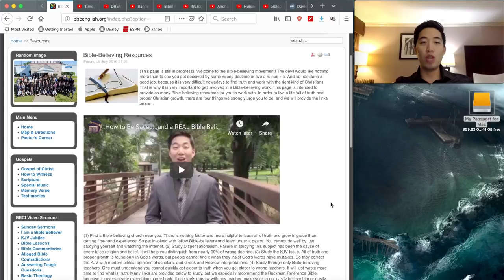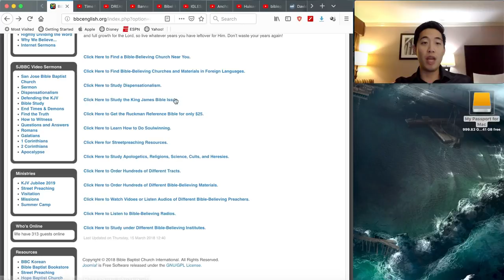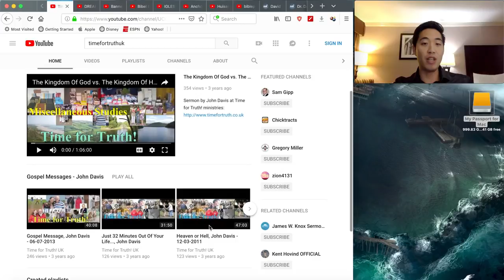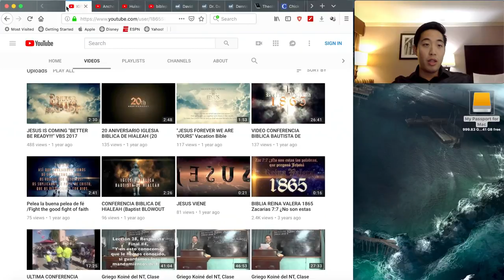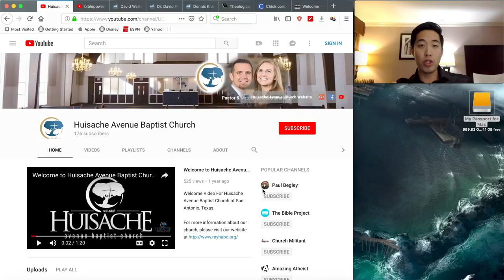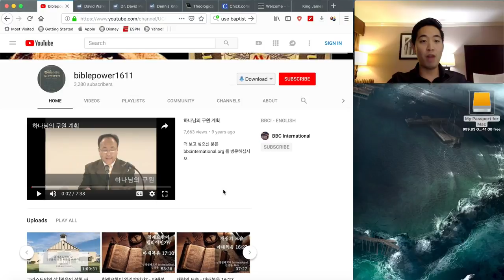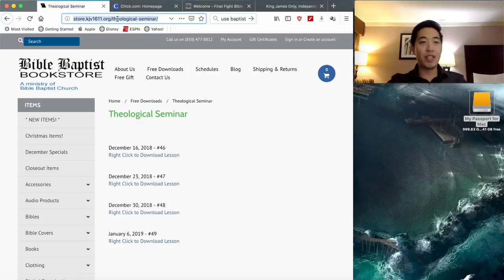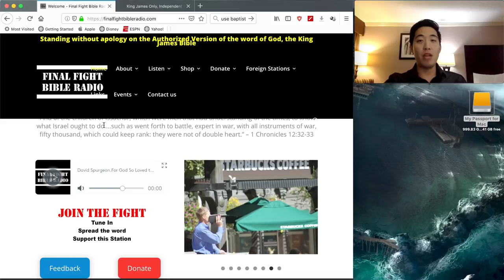YES! Gene Kim Recommends BEST Christian Sites